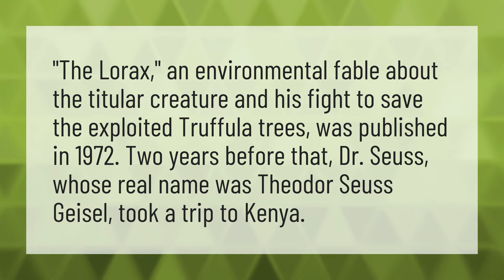Who was the real Lorax?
Dr Seuss • Who was the real Lorax?